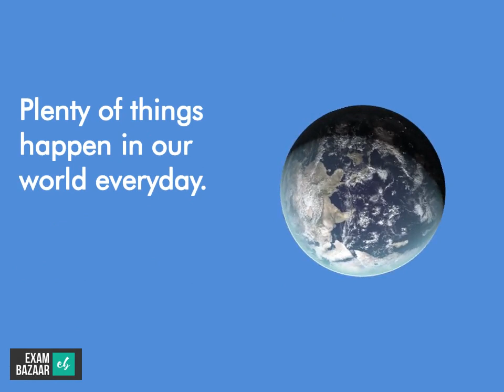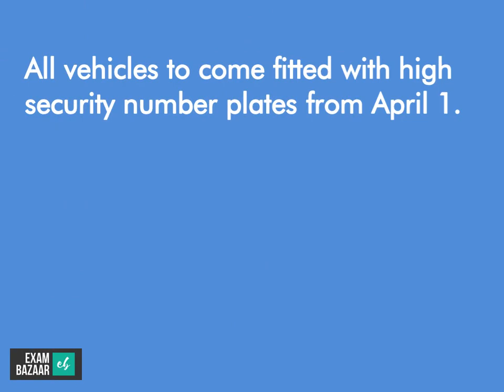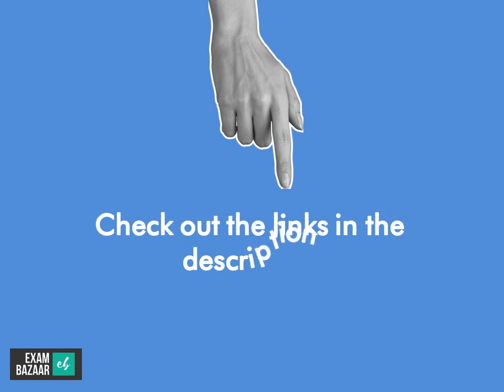Today's Current Affairs 27 Dec 2018 for UPSC, SSC, Bank Exams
Watch out the latest trending news of 27 Dec in just a few mins to boost your UPSC/ SSC/ Bank Exam Preparation.